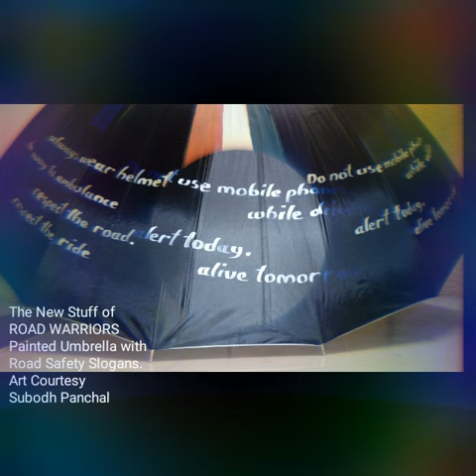The ROAD WARRIORS Club | Rider TORNADO 🌪 | Umbrella Art With Road Safety Slogans